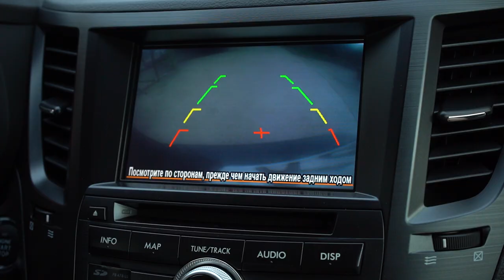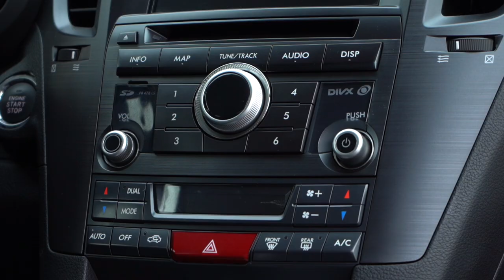Субару Аутбек | Идеальный конкурент любому кроссоверу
Субару Аутбек, 2013 год (4 поколение), рестайлинг, полный привод, 163 л.с., клиренс 213 мм, рейлинги - делают аутбек полноценным достойным конкурентом кроссоверам. Современный дизайн и японская надежность дополнительные весомые бонусы в копилку Subaru Outback. Смотрите обзор и пишите свое мнение про это автомобиль.

Первый Видео Авто Рынок
★ Продажа Авто
★ Покупка Авто